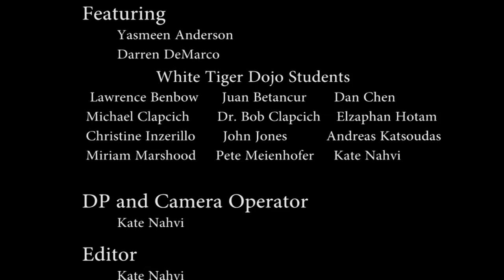BTS with Yasmeen Anderson Photography at the White Tiger Dojo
Check out this behind the scenes video of a shoot at the White Tiger Dojo in Berkeley Heights, NJ.  Video by Kate Nahvi.